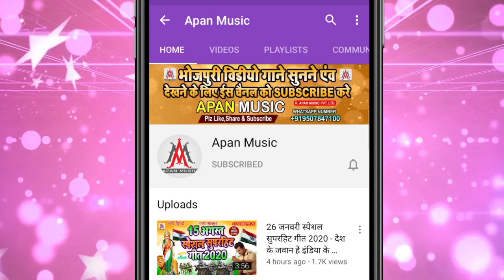चइत_का_स्पेशल_सुपरहिट_सॉन्ग || गेहूं_काटे_मुस्कानवा_मुस्का_मुस्का_के || Ramu_Singh || Gehu_Kate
►Song : Gehu Kate Muskanwa Muska Muska Ke
►Singer : Ramu Singh
►Lyrics : Mr Brother, Arun Ashiq